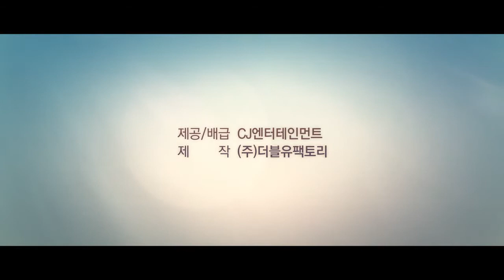나를 잊지 말아요 예고편_ Remember You Trailer | Korean Movie 2016 HD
*미스터리, 로맨스/멜로 | 한국 | 106 분 | 개봉 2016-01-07 | 15세이상관람가
*제작/배급 : ㈜더블유팩토리(제작), CJ 엔터테인먼트(배급), CJ 엔터테인먼트(제공)
*감독 : 이윤정
*출연:  정우성 (석원 역), 김하늘 (진영 역), 배성우, 장영남